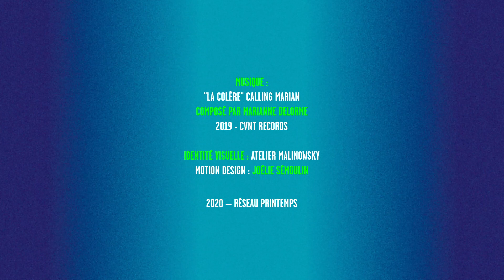Le Printemps iNOUïS : le teaser !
⚡️ Le Printemps iNOUïS c’est 3 jours de concerts live avec les 34 artistes de la sélection 2020 des iNOUïS du Printemps de Bourges Crédit Mutuel, un village professionnel et un concert spécial avec Pomme et Aloïse Sauvage (iNOUïS 2018). Un beau rendez-vous de rentrée et l’occasion de se retrouver !❤️